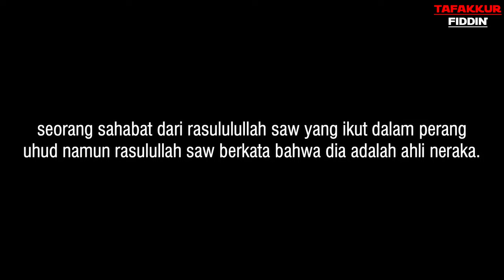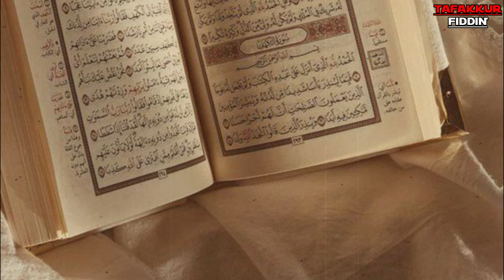Kisah Quzman, Pahlawan Perang Uhud Yang Masuk Neraka. Kenapa ?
salah seorang sahabat dari rasululullah saw yang ikut dalam perang uhud namun rasulullah saw berkata bahwa dia adalah ahli neraka. Siapakah dia dan apa yang dia lakukan sehingga rasulullah saw menjuluki nya sebagai ahli neraka.

quzman
sahabat nabi
perang uhud
pahlawan islam